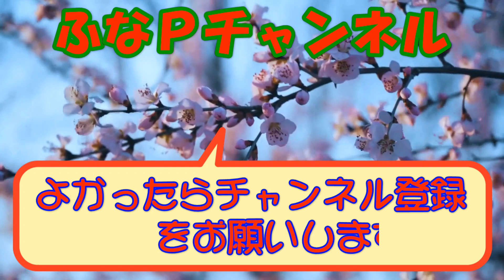しまむら購入品◆cocoさん お値下げ品◆ ポッコリお腹は隠しましょう。プチプラ商品紹介・精査＆コーデ 【60代のファッション しまパト しまむら】 ぷちあやさん | mumuさん| 近藤千尋さん 他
LERUNE by cocowear のプチプラアイテムをお得に購入しました。
ビックシルエットなシャツです。シャツとしてもアウターとしても良いです。

【商品紹介】
●しまむら
LERUNE by cocowear
FLASH BLUE 近藤千尋さん
terawear emu テラさん
mumuさん
dear.ful ぷちあやさん
Hinaさん
2PINK * ViVi
spangle grace えつ＆リーチャンさん
FIBER HEAT

●卑弥呼

■動画紹介
など